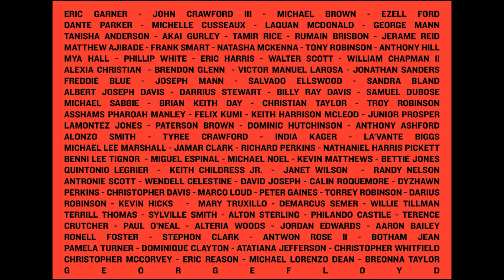Portland, Or Black Lives Matter Protests 2020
It was exactly a week ago when I first went to document the protests. It was powerful from the start, and peaceful. However, once curfew hit the riot cops began launching tear gas at us while the group remained (from what I was able to see) peaceful. A couple hours and few miles later, things got out of hand as looters that were not there for the protest began smashing into the Lloyd center and other local shops. I decided to stop being part of that group because I don’t want to be part in random people capitalizing on an important issue. The walk back to my car was interrupted by a truck full of riot cops firing flashbangs and tear gas at me, before shooting me in the leg with what felt like a bean bag (possibly rubber bullet). Me and the young man I was peacefully walking across town with sprinted away in pain. In times like these it becomes more clear why we need change. The important thing is that we keep the momentum as a nation. Don’t get distracted with the next celebrity drama, keep going until the last cop has laid down their guns and armor, and stood up for what’s right for once, and not just a photo op. They need to be held accountable. The need to quit letting gangs of white armed men storm city halls while firing on and beating peaceful protesters. Their targeted tactics on black men and women ends here. No. More. Lives.

Composer: Whitesand (Martynas Lau)
Year: 2018
Title: Home